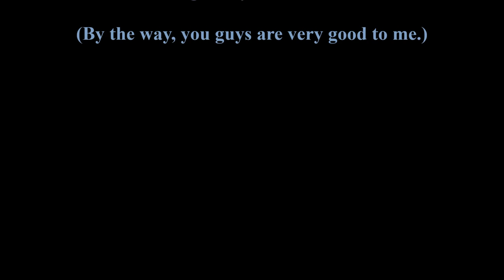"The Most Unfortunate Lucky Man In Town" Ron Talley 7 27 16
Don't write many humorous songs.  Hope this one is.  You be the judge 'cause I'm biased ya know?  :-)

Ron Talley